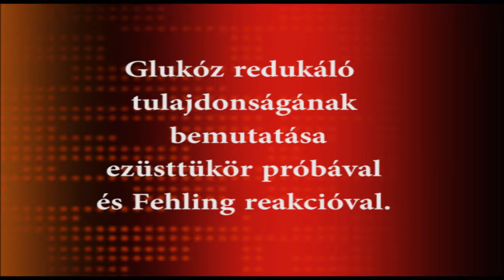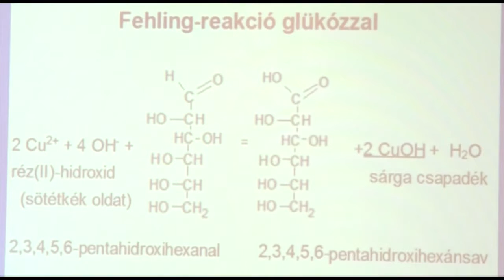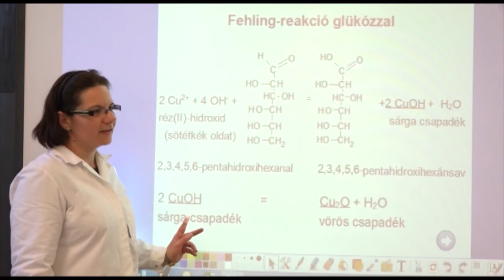Glukóz redukáló tulajdonságának bemutatása ezüsttükör próbával és Fehling reakcióval